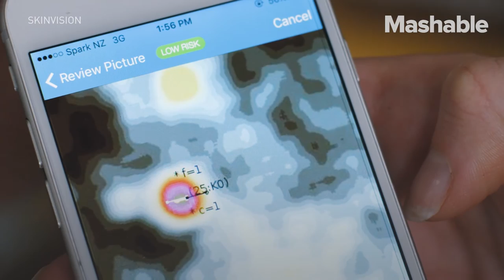This app can spot skin cancer by taking a photo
The SkinVision app photographs, analyzes and tracks changes in moles to help detect signs of skin cancer.